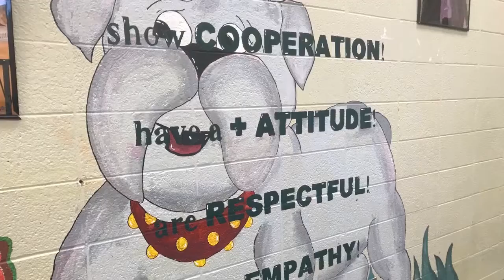BDBC Thursday, September 15, 2022